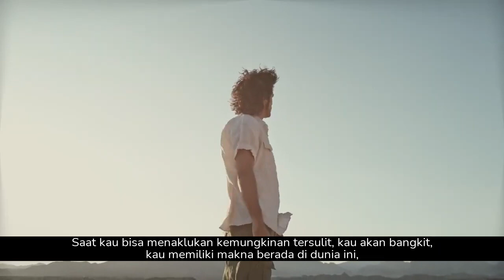Jadilah Pemenang, Bukan Pecundang [Eng Dub] [Sub Indo]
Setiap orang memiliki kekuatan, semangat dan keyakinannya masing masing untuk menjadi pemenang. Tidak ada orang lain yang berhak untuk menguasai atau mengambil hal tersebut dari seseorang.
Jadi jangan pernah merasa menyesal pada diri sendiri.
Tetap percaya bahwa setiap orang memiliki kesempatan dan waktunya masing masing untuk menjadi lebih baik dan mendapatkan apa yang menjadi harapannya dalam hidup.
Jadilah pemenang di dalam hidup yang anda jalani.